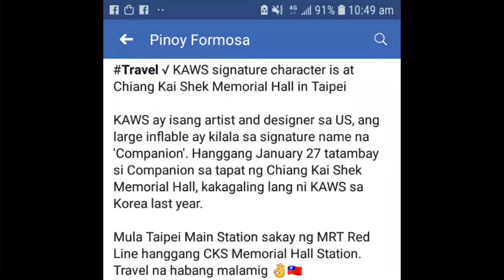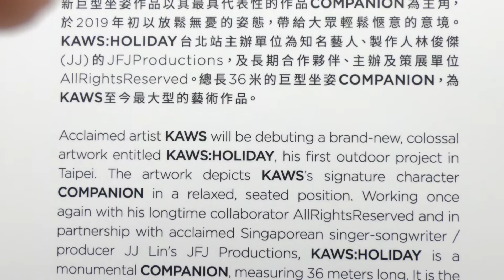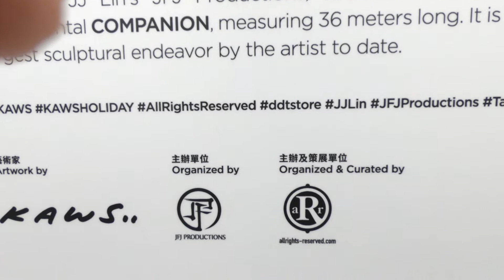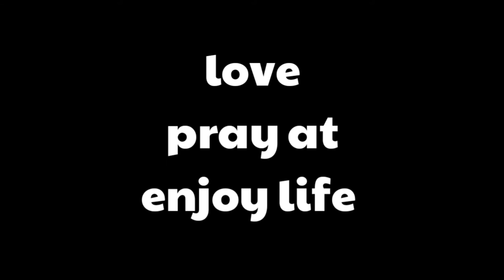KAWS:HOLIDAY in Taipe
KAWS ay isang artist and designer sa US, ang large inflable ay kilala sa signature name  na "companion"

Maraming salamat sa panonood mga bai..